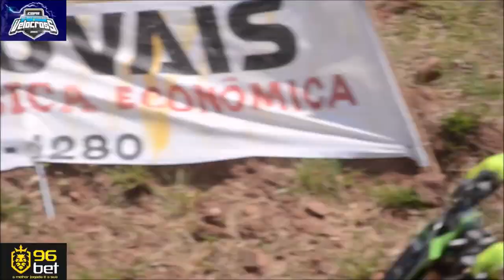Zanin domina VX3 em Bela Vista na final da Copa Sul-mato-grossense de Velocross 2023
Bateria disputada no domingo, 12 de outubro de 2023.

Essa produção foi possível graças aos parceiros do blog Holeshot.

Gate VX3 - VX3 - #26 Jaian #78 Robson #179 Carlos E #153 Douglas S #524 G Ferrari #777 J Ferrari #900 Vando #909 Zanin